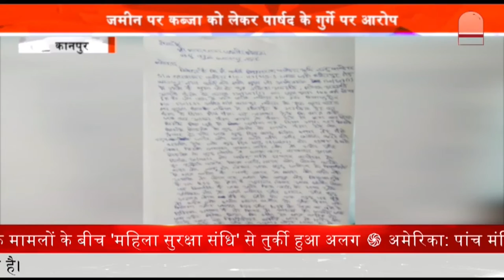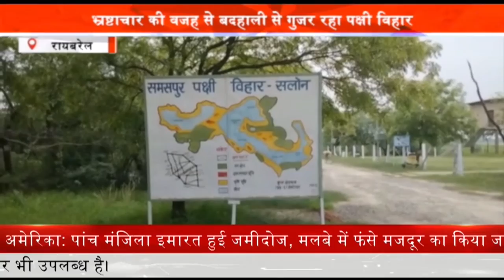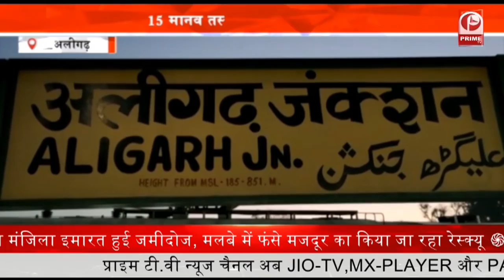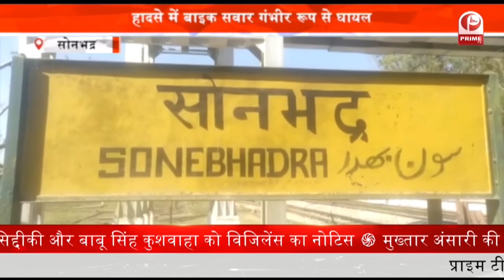Saharanpur : भीम आर्मी के संस्थापक ने निकाली बहुजन साइकिल यात्रा || Prime Tv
आजाद समाज पार्टी और भीम आर्मी के संस्थापक चंद्रशेखर ने दावा किया है कि आने वाले विधानसभा चुनाव में वह बीजेपी को हटाकर अपनी सरकार बनाएंगे।

चंद्रशेखर ने यूपी के सहारनपुर में गुरुवार को बहुजन साइि‍कल यात्रा निकाली। इस मौके पर उन्‍होंने कहा कि साइकिल यात्रा के माध्यम से उतर प्रदेश के हर घर तक हम लोग पहुंचेंगे और भारतीय जनता पार्टी की जनविरोधी नीतियों से जन-जन को अवगत कराएंगे।